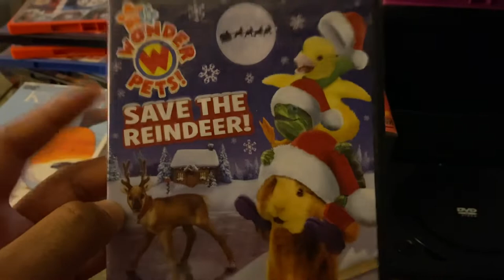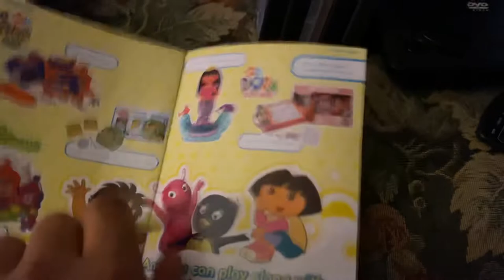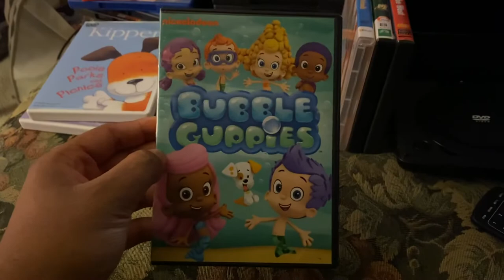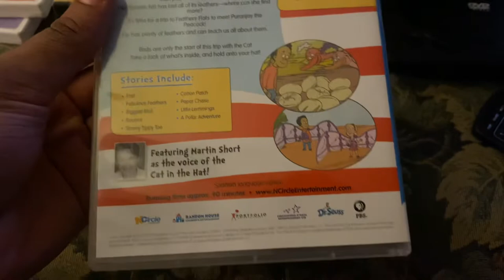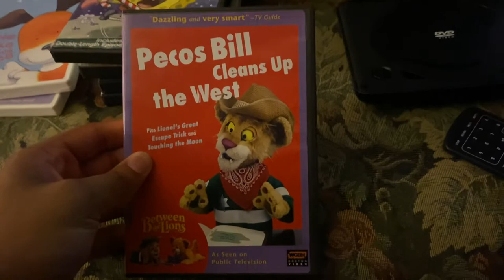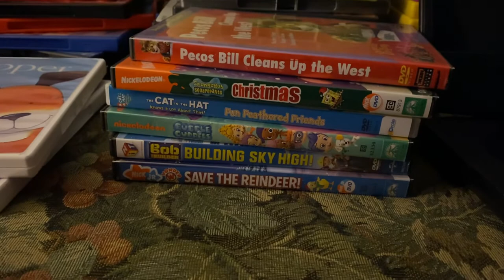Dvd update Monday May 3 2021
I record it yesterday and donkey hodie on pbs kids